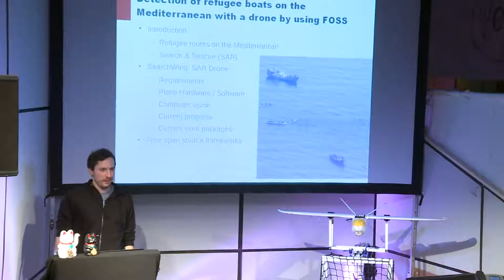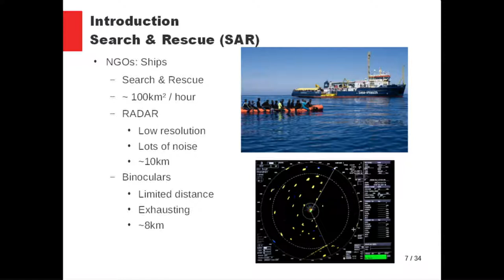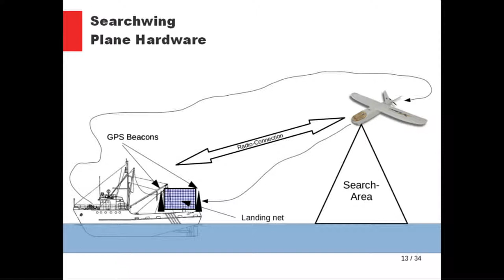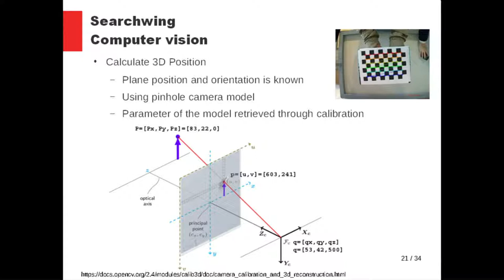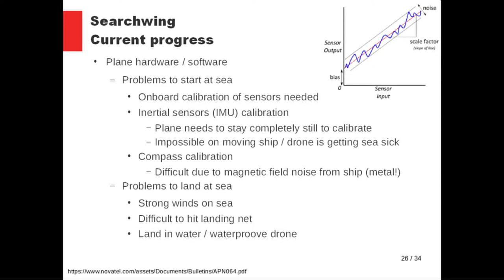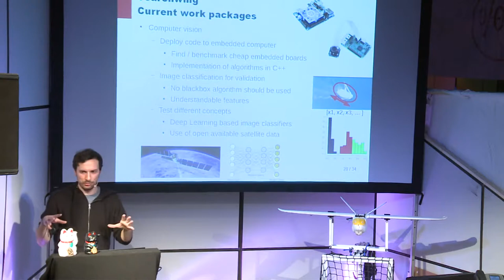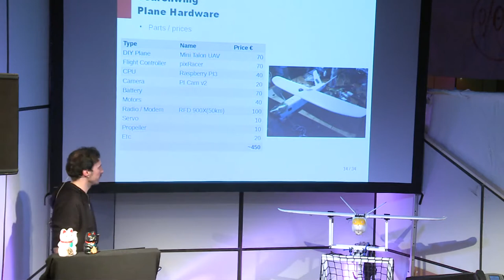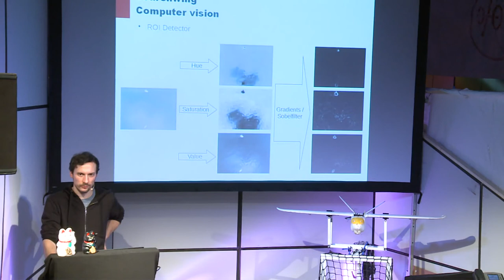Detection of refugee boats on the Mediterranean with a drone by using FOSS